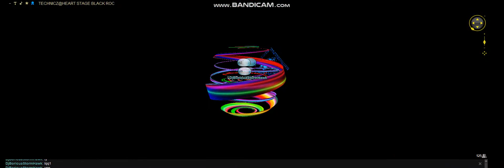WARMING UP with bff hahaha